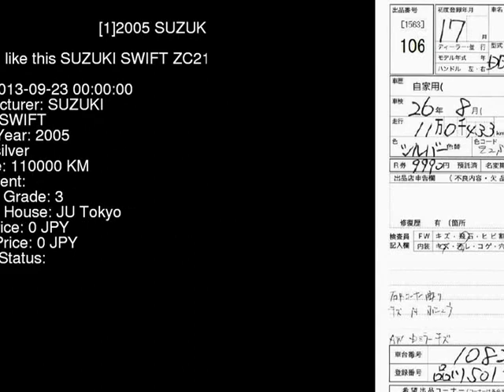2005 SUZUKI SWIFT ZC21S - Japanese Used Car For Sale Japan Auction Import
2005 SUZUKI SWIFT  ZC21S - Japanese Used Car For Sale Japan Auction Import ZC21S,SUZUKI,SWIFT,jdmvip,vip,jdm,cars,japan,jdmvip.com,japanesecars,usedcars Japanese Used JDM Car For Sale At Auction in Japan for Import